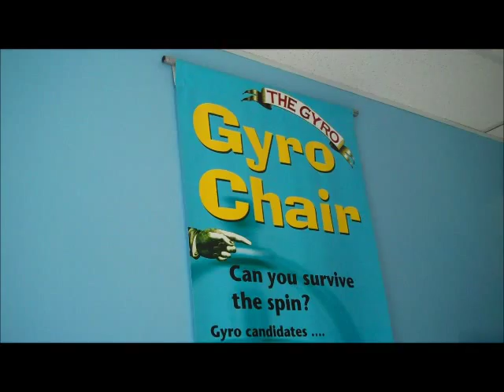Gyro Chair OverDramatic/Epic music! ~ Axe Apollo Contest ~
This is a Gyro Chair that is in a Science Center nearby. Thank you to the Okanagan Science Center for the use of this wild device! Spinning in 360 degrees sure can disorient you, oddly enough I didn't get sick.

Have a watch, a laugh and don't forget to vote! It's 3 easy clicks! Go here to vote Thanks in advance!